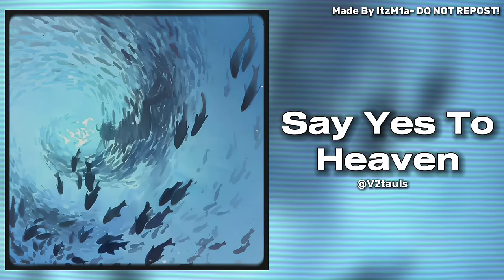Beautiful/Ethereal Edit Audios For A Beautiful Creature (You!)🦋🎧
Hey yall! i Have some exciting new videos coming up!! aswell as i will start crediting the artists, i was gonna do that this video but unfortunatly i wasnt able to find the artist:( if anyone knows one of the artists please let me know:)

And feel free to vent in the comments. i might not be able to respond to all of you but ill try:)
Some rules though if i see anyone comment : "Womp womp" "Who Asked?" "Nobody cares" Etc. Your comment will get deleted. And if someone comments that on your vent comment im so sorry Heres a cookie🍪 You desserve it💖

00:00 Intro
00:14 Golden Hour ||▪︎MountEdits
00:58 Skyfall ||▪︎HanEditX
01:48 Suzume ||▪︎HanEditX
02:38 Love Story (Inst.) ||▪︎Scenerysounds
03:18 Born To Die ||▪︎HanEditX
04:04 Evergreen (Sorry mistake!)||▪︎2dLovers
04:41 Say Yes To Heaven ||▪︎V2tauls
05:08 Ocean Eyes ||▪︎Zemar.Audios
05:41 Rises The Moon ||▪︎DillaMusic
06:15 Solas ||▪︎Cylda
06:48 Hijo De La Luna ||▪︎Wr6ngX
07:46 Snowfall ||▪︎MoongetsuAudios
08:19 Yellow ||▪︎HanEditX
09:04 Ylang Ylang ||▪︎Erika
09:37 The Beach ||▪︎KxmunaAep
10:30 Pope Is A Rockstar ||▪︎Zemar.Audios
11:06 Once Apon A December ||▪︎Aookami
11:59 Past Lives ||▪︎Glitchyx2
12:35 Carol Of The Bells ||▪︎Abhi
13:36 Formula ||▪︎SoftEditz
14:32 Runaway ||▪︎SoitEditz_Official
15:22 School Rooftop ||▪︎Sweetie
16:02 Experience ||▪︎Celestia
16:39 Fallen Down ||▪︎Shortie
17:07 Genesis ||▪︎Yoinkae
17:33 Deja Vu ||▪︎Audacity
18:02 Scott Street ||▪︎Lydiainskis
18:55 Main Title ||▪︎ItzM1a
19:47 Things To Do ||▪︎ItzM1a
20:43 Luminary ||▪︎GoldEditz
21:30 Treehouse ||▪︎V!x
22:15 Mary ||▪︎Xtreme
22:33 Hotline Bling ||▪︎Lyrxcshub
23:06 Haggstrom ||▪︎InfernalEntertain
23:58 My Love Mine All Mine ||▪︎I'mFinity
24:44 Duvet ||▪︎4fxAudios
25:22 We Fell Inlove In October ||▪︎Seyurii_
26:12 Shootout ||▪︎SykeEdits.
27:00 First Steps ||▪︎Yeager
27:22 Stan ||▪︎SatooeyAudios
28:04 I Hear A Symphony X Pluto Projector ||▪︎SasheAudios
28:51 Notion ||▪︎Tomyyo
29:51 Black Swan ||▪︎Lynnaea
30:22 Run Boy Run ||▪︎ErikaVoidsx
31:02 Dynasty ||▪︎Quitezy
32:01 Starboy ||▪︎PlutoAudios
33:11 Home ||▪︎Rxmnova
33:42 Genesis X Not Allowed X Resonance ||▪︎Drqmatic.s
34:31 Suffocation ||▪︎DyEdits.
35:10 La Lecon Particuliere ||▪︎Fad3zaudios
35:54 Borderline ||▪︎DonyDtz
36:24 Set Fire To The Rain ||▪︎SykeEdits.
37:22 Ma Belle Evangeline ||▪︎Precilla
37:54 What Was I Made For? (Inst.) ||▪︎MaybeRandomStuff
38:35 Kalam Eineh ||▪︎DarkGojo